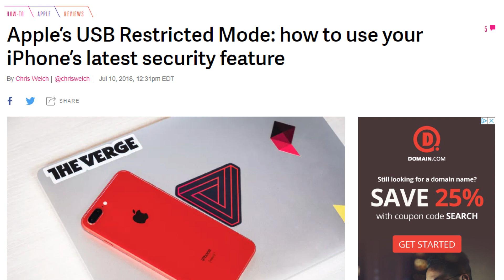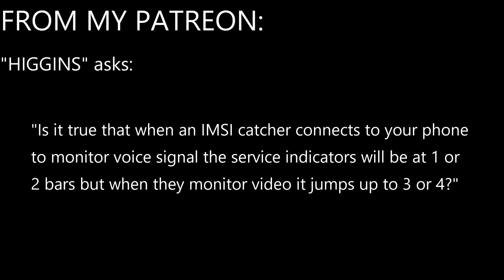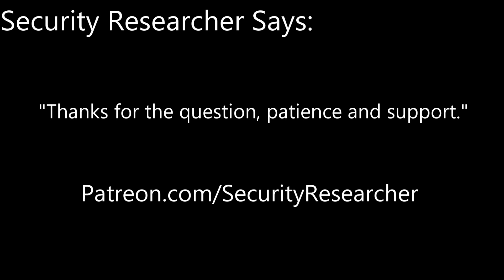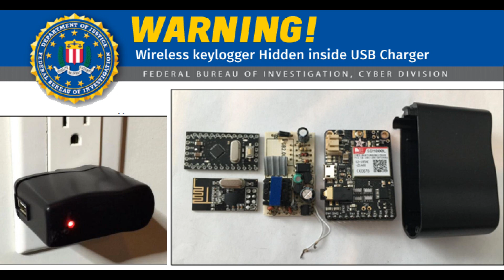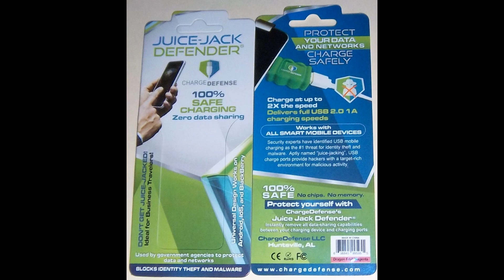Juice Jacking: How Public Charging Ports Can Hack Your Phone & The Simple Solution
In this video, I’m diving into a cybersecurity threat called juice jacking and showing you the simple solution I use to keep my phone safe.

When you charge your phone at a public charging station or USB port, hackers can exploit these spots to infect your phone with malware or steal your personal data. Scary, right? But don’t worry—I’ve got a quick fix!

To protect myself, I use the Juice Jack Defender, a small device that blocks data transfer when you plug in to charge. I’ve been using it for years, and it gives me total peace of mind when I’m charging in public places.

🔒 What you’ll learn in this video:

How juice jacking works and why public USB ports are risky
A live demonstration of the Juice Jack Defender in action
Why this affordable device can protect your phone and personal data

💬 Question for you: Have you ever charged your phone at a public port? Did you know about juice jacking?